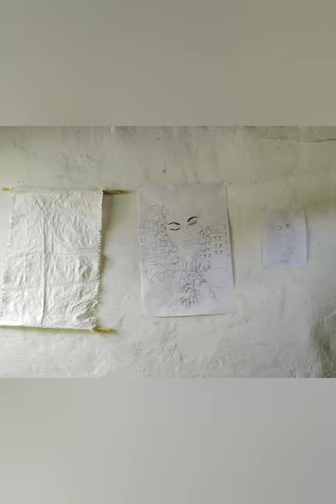Conexión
Obra creada en honor a nuestros ancestros.
Pamplonita